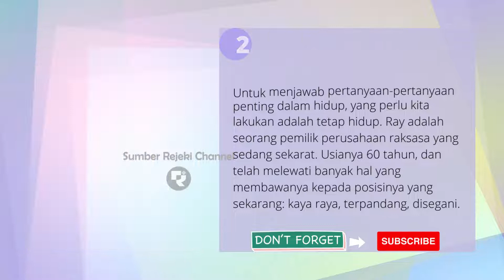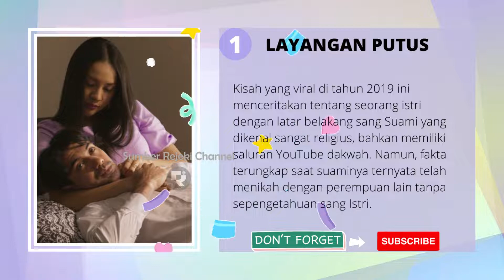9 Film yang Dibintangi Anya Geraldine, Penampilannya Selalu Bikin SALFOK!!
9 Film yang Dibintangi Anya Geraldine
YOWIS BEN: FINALE
Sabar Ini Ujian
Pretty Little Liars
YOWIS BEN 2
GARIS WAKTU
YOWIS BEN 3
Serigala Langit
Rembulan Tenggelam di Wajahmu
Layangan Putus